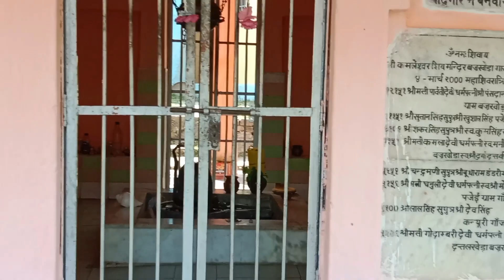आज जारा कुछ बाते करते हैं 🙈 हमारे गांव की सारी (खेत)